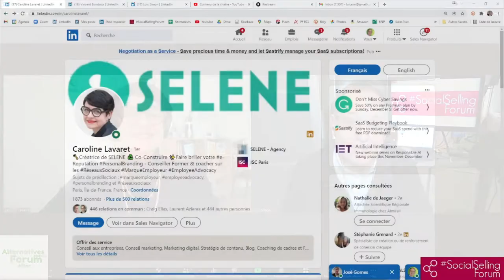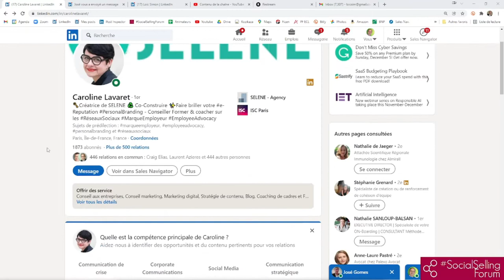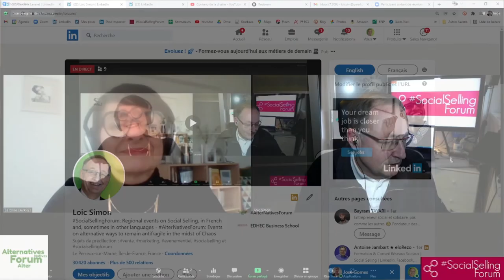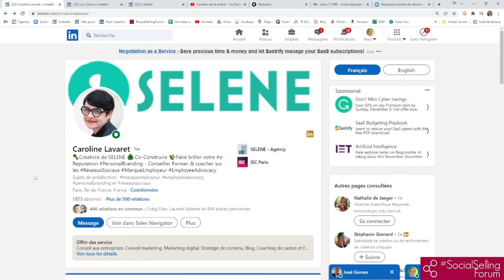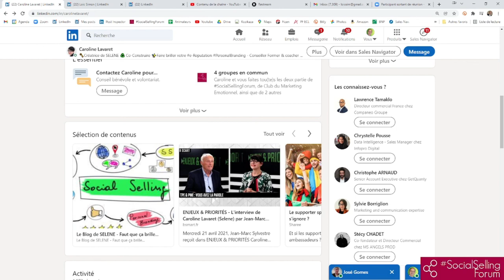Personal & Social Branding - 3 & 3 conseils par Caroline Lavaret - ZoomLive - 2/12/21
Dans cette vidéo live qui remplace un RV EnMarchant prévu initialement, Caroline Lavaret partage avec nous ses conseils pour développer notre Personal Branding (Image de Marque) et la visibilité de nos entreprises sur les réseaux sociaux (Social Branding)